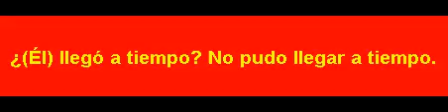S 00186 هل أتى في الموعد؟ لم يتمكن من القدوم في الوقت المناسب.